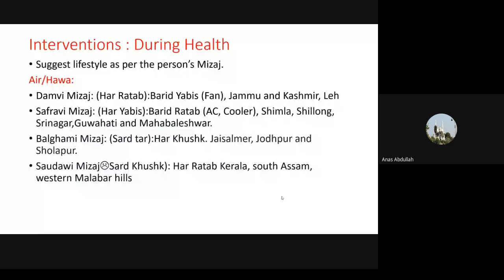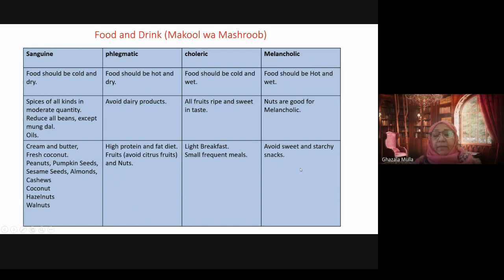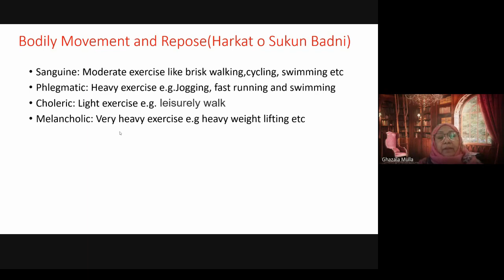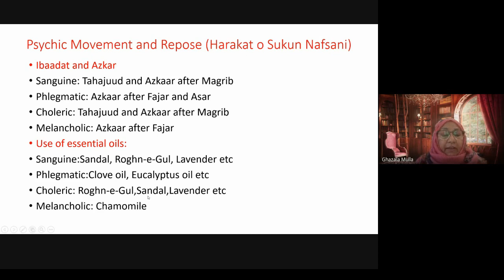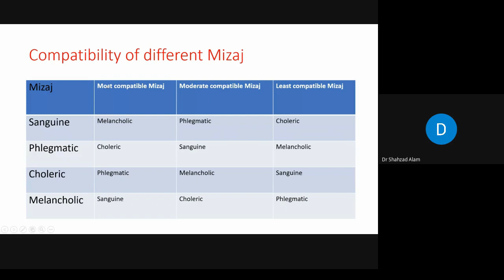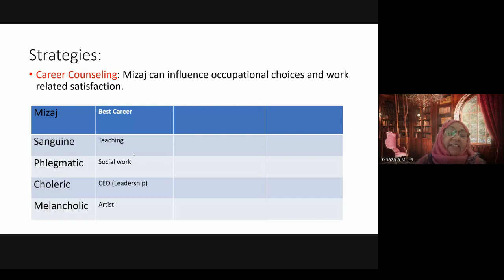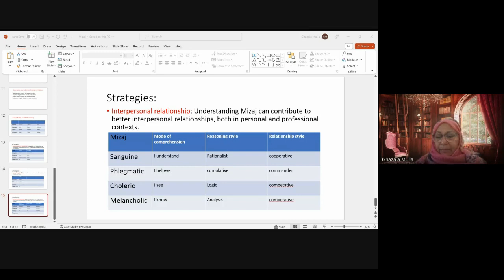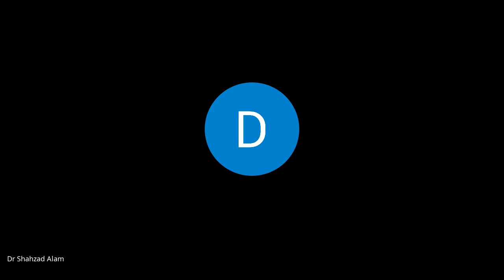MIZAJ Interpretations, strategies and practices across various domains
Dr. Ghazala Mulla's exclusive lecture on Mizaj interpretation will let you in awe.
Amazing explanation step-by-step will let the viewers have all their questions answered.